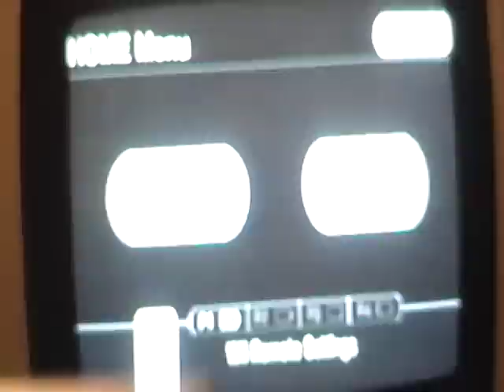Let's Play #23: Nerf N' Strike Elite Wii Part 10